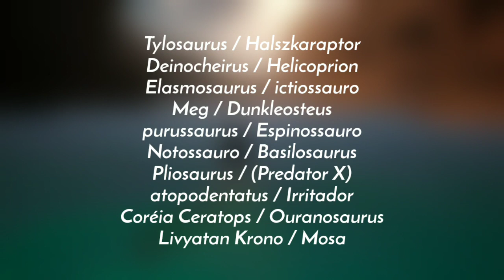NOVO JOGO DE DINOSSAUROS MUITO INOVADOR EM DESENVOLVIMENTO - THE DEPTHS (#01) PT-BR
NOVO JOGO DE DINOSSAUROS MUITO INOVADOR EM DESENVOLVIMENTO - THE DEPTHS

Hoje eu estou trazendo um Novo Jogo de Dinossauros que se chama The DEPTHS, esse Jogo possuí sistemas invovadores como o  sistema de Alphas, sistema de desmembramentos e Muito Mais coisas incríveis que vocês verão tudo isso no vídeo de Hoje.

𝙅𝙤𝙜𝙤𝙨 𝙥𝙖𝙧𝙘𝙚𝙞𝙧𝙤𝙨

𝙂𝙧𝙪𝙥𝙤𝙨

𝙋𝙖𝙧𝙘𝙚𝙞𝙧𝙤𝙨

" Tudo que você faz de bem volta em dobro pra Você "